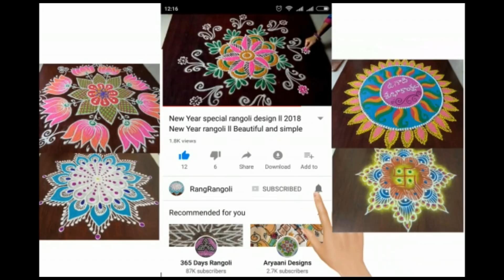3 dots Daily Rangoli designs | Beginners kolams | Daily muggulu | RangRangoli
3 dots Daily Rangoli designs | Beginners kolams | Daily muggulu | RangRangoli
daily kolams
3 dots muggulu
small daily kolams
friday rangoli
simple 3 dots kolams
daily rangoli designs
chinna muggulu
small muggulu for beginners